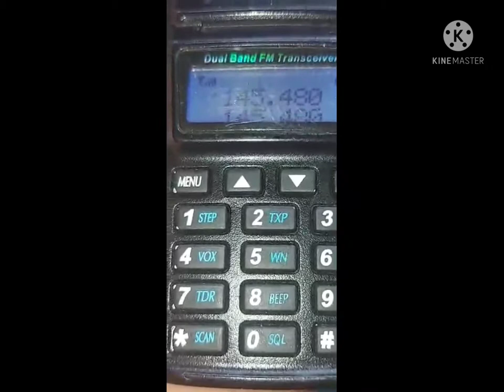Flowerpot Antenna Performance Test